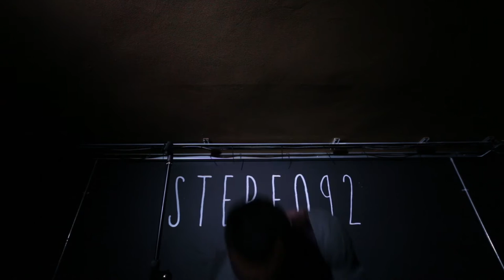Raymond Antrobus - Haikus/Jamaican British - Muddy Feet live at BoxedIn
Raymond Antrobus treats a live BoxedIn audience to a few haikus before a dazzlingly  performance of his poem Jamaican British.

Filmed live at Stereo 92

Raymond Antrobus

Check out Raymond's YouTube channel for more brilliant poetry and the insightful Raymond Recommends

Catch BoxedIn live last Tuesday of every month at Shoreditch Boxpark.

Muddy Feet